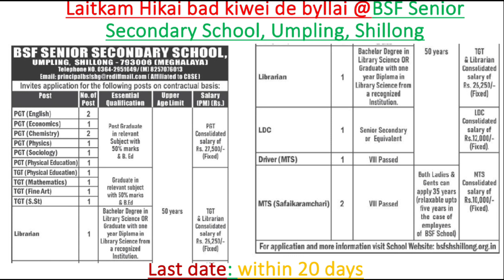Laitkam Hikai bad kiwei de byllai @BSF Senior Secondary School, Umpling, Shillong